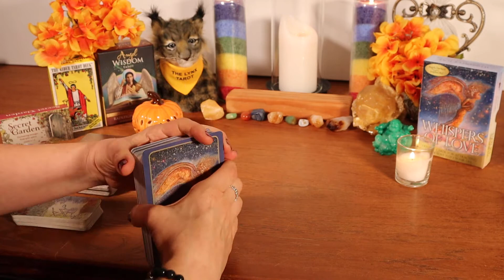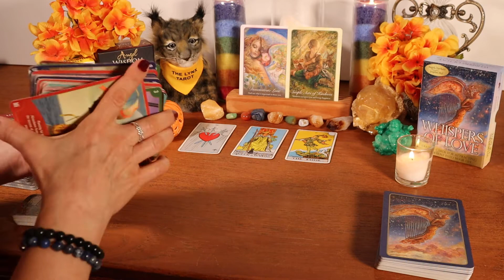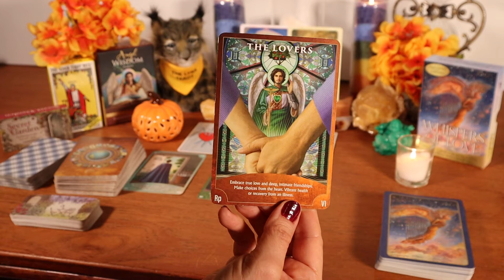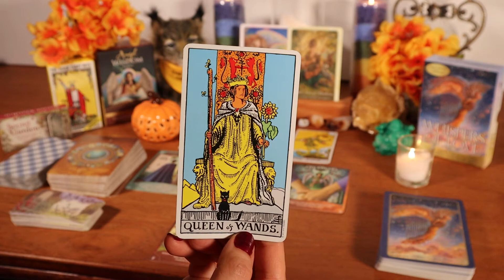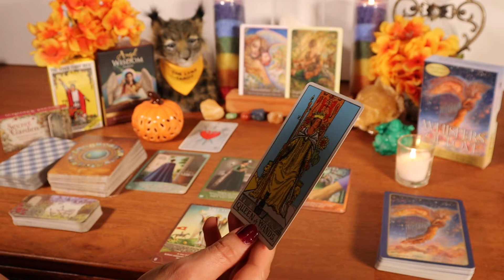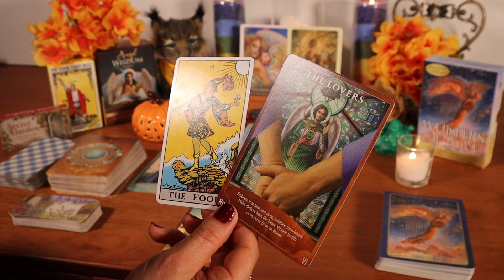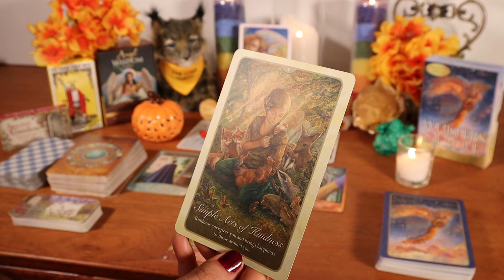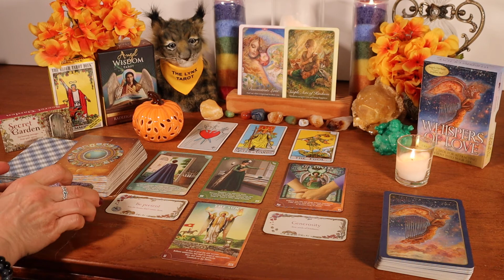🌞🔮DAILY TAROT: YOU HAVE YOUR GLOW BACK! ~ PLANS WORKGING OUT ~ HEALING OVER HEARTBREAK/NEW BEGINNING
Decks Used:
Whispers of Love by Angela Hartfield, Art by Josephine Wall
The Rider Tarot Deck by Arthur Edward Waite and Pamela Coleman Smith
Secret Garden by Jessica LE